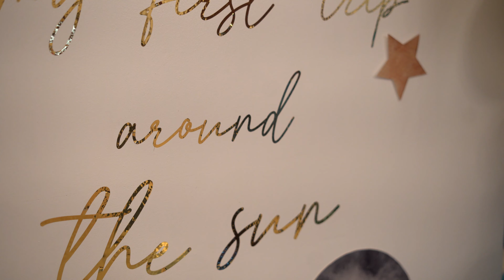Dash 1st Birthday!!!!!!